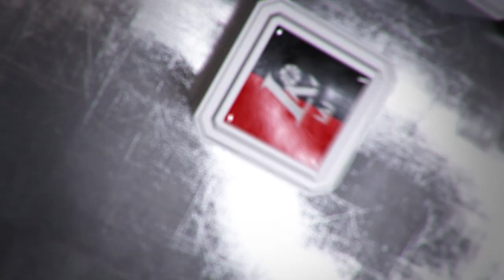Gražiausi pusfinalių epizodai